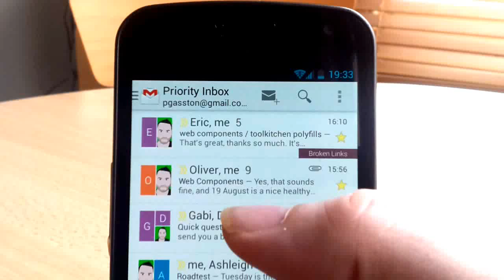Gmail: New 'pull to refresh' interaction